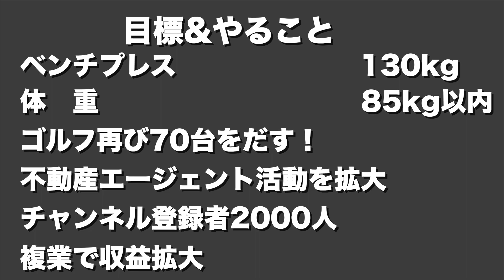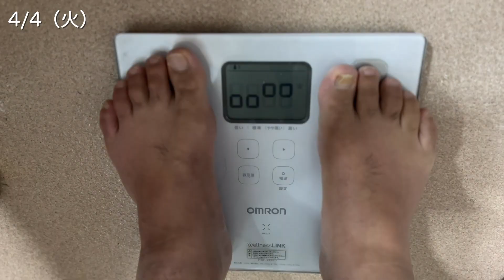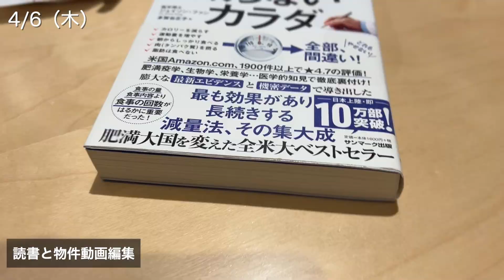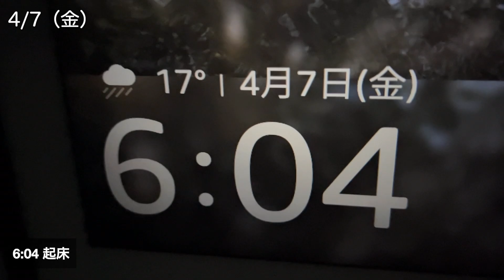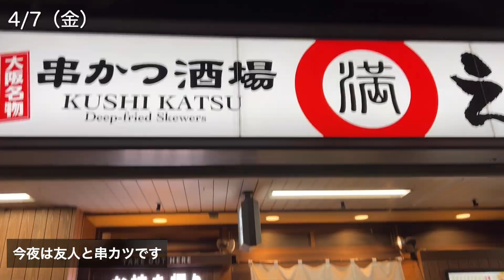ホームジム筋トレ大好き副業宅建士 ケトジェニックルーティン 4/3〜4/7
ホームジムでの筋トレとケトジェニックダイエット、そして副業で宅建士・you tube・ブログアフィリエイト・資格試験に挑戦しております。

【モンドセレクション金賞受賞】COCOLAB MCTオイル 中鎖脂肪酸油 純度100% ピュアオイル 【450g×2本セット】

【関連動画】
［ホームジムのある暮らし］今週のケトジェニックダイエット｜筋トレ｜複業｜FP3級ルーティン　5/2〜5/6

［ホームジムのある暮らし］今週のケトジェニックダイエット｜筋トレ｜複業｜FP3級ルーティン　4/25〜4/29

［ホームジム］今週のケトジェニックダイエット｜筋トレ｜複業ルーティン　4/18〜4/23

［ホームジム］宅建士証が届いた！今週のケトジェニック｜筋トレ｜複業ルーティン

［ホームジム］ケトジェニック2週目！今週のホームジム筋トレルーティン 3/22〜3/25

［ホームジム］今週のホームジム筋トレ＆副業不動産エージェントルーティン 2/7〜2/10

［ホームジム］筋トレ大好きアラフォーサラリーマン 今週のルーティン 1/31〜2/4

［ホームジム筋トレ］筋トレ大好きアラフォーサラリーマンの平日ルーティン

［ホームジム筋トレ］平日の筋トレ-ルーティン 不動産エージェントの初仕事が来た！

宅建試験独学で2回落ちて3回目で受かった！落ちたからこそわかるいい勉強法悪い勉強法

［ホームジム筋トレ］賃貸不動産経営管理士試験勉強ルーティン＆ダイエット 11/1〜11/5

［ホームジム筋トレ］賃貸不動産経営管理士試験勉強ルーティン＆ダイエット

［ホームジム筋トレ］宅建試験が終わったので賃貸不動産経営管理士の勉強始めます！

［令和3年度宅建試験］ボーダー35点 どんな間違いした？気をつける点の話

［ホームジム筋トレ］ローファットダイエット宅建模試 平日ルーティン 10/4〜10/8

［ホームジム筋トレ］ローファットダイエット宅建勉強 平日ルーティン 9/27〜10/1

［ホームジム筋トレ］ローファットダイエットフル食 平日ルーティン 9/21〜9/24

［ホームジム筋トレ］5日で約5キロ減！ローファットダイエットフル食 平日ルーティン 9/13〜9/17

［ホームジム］ケトジェニックからローファットに切り替えた平日ルーティン 9/6〜9/10

［ホームジム］糖質制限ケトジェニック100日経過 フル食＆ホームジム筋トレルーティン7/31〜8/6 ケトジェニックダイエット| KETO WEEKLY ROUTINE IN JAPAN

［ホームジム］糖質制限ケトジェニックのフル食＆ホームジム筋トレルーティン7/26〜7/30 ケトジェニックダイエット| KETO WEEKLY ROUTINE IN JAPAN

［ホームジム］糖質制限ケトジェニックのフル食＆ホームジム筋トレルーティン7/19〜7/23 ケトジェニックダイエット| KETO WEEKLY ROUTINE IN JAPAN

［ホームジム］糖質制限ケトジェニックのフル食＆ホームジム筋トレルーティン7/12〜7/16 ケトジェニックダイエット| KETO WEEKLY ROUTINE IN JAPAN